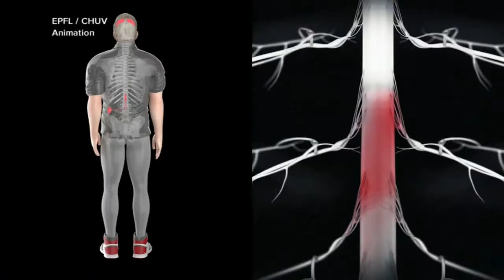Paralyzed man walks again with help of 'brain bridge' implant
Doctors implanted what they call a 'digital bridge,' which essentially helped the man transform thought into action after he was paralyzed from a spinal cord injury.